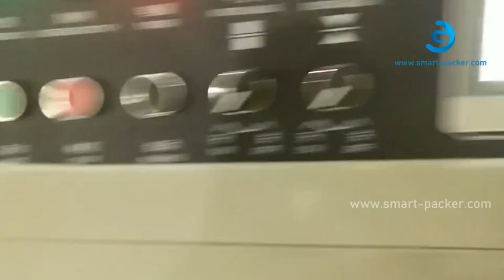Maíz Manual Alimentación 3 pieza Una bolsa de almohada de flujo de bolsa Máquina de envasado automát